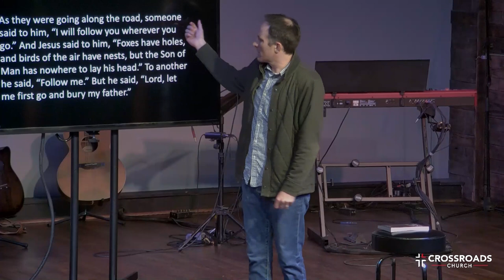Connecting the Dots | Part 3 | Joel Malm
Week 3 - The Adventure

We are not necessarily doubting that God will do the best for us; we are wondering how painful the best will turn out to be. - C.S. Lewis

Luke 9:57-62
As they were going along the road, someone said to him, “I will follow you wherever you go.” And Jesus said to him, “Foxes have holes, and birds of the air have nests, but the Son of Man has nowhere to lay his head.” But he said, “Lord, let me first go and bury my father.” And Jesus said to him, “Leave the dead to bury their own dead. But as for you, go and proclaim the kingdom of God.” Yet another said, “I will follow you, Lord, but let me first say farewell to those at my home.” Jesus said to him, “No one who puts his hand to the plow and looks back is fit for the kingdom of God.

Key Point: If you commit to the path, the way will open to you.

Antifragile: A system which becomes stronger and more powerful as a result of stressors, shocks, volatility, noise, mistakes, faults, attacks, or failures.

Romans 5:3-5
We rejoice in our sufferings, knowing that suffering produces endurance, and endurance produces character, and character produces hope, and hope does not put us to shame, because God's love has been poured into our hearts through the Holy Spirit who has been given to us.

2 Corinthians 4:16
So we do not lose heart. Though our outer self is wasting away, our inner self is being renewed day by day. For this light momentary affliction is preparing for us an eternal weight of glory beyond all comparison, as we look not to the things that are seen but to the things that are unseen. For the things that are seen are transient, but the things that are unseen are eternal.

Key Point: Life doesn’t get easier. We get stronger.